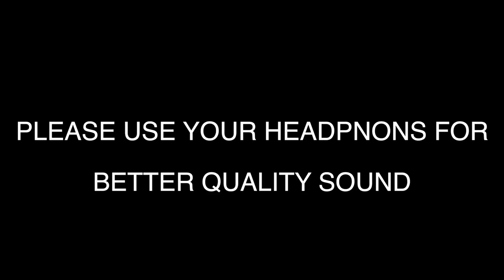Pambai | Aadi Festival | Runaka Parameshwari Temple | 34th Year Function | ஆடி திருவிழா | PART-3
Use your HeadPhones For Better Quality Sound

Mundhi Mundhi Vinayagane Song with

INSTRUMENT: PAMBAI, NADHASWARAM, THAPATAI, THAVIL & SILAMBU.
SONG: Mundhi Mundhi Vinayagane.

PAMBAI by M.SOMA SUNDHARAM & M.DEENA DHAYALAN.
THAPATAI by S.K Band Set
THAVIL by Venktesh
NADHASWARAM by Babu

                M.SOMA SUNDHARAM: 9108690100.